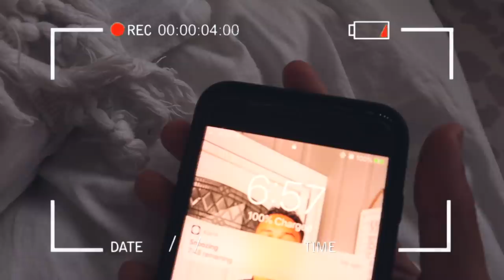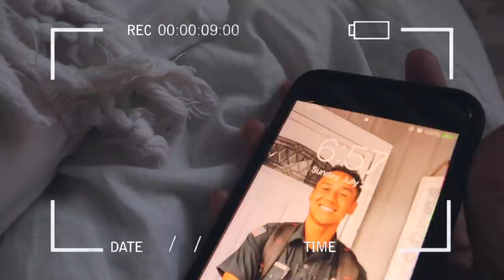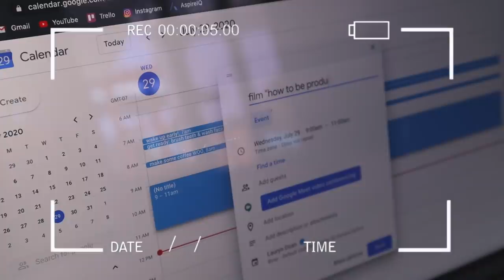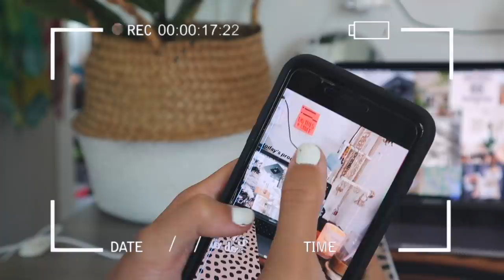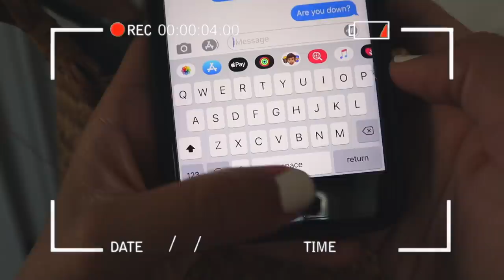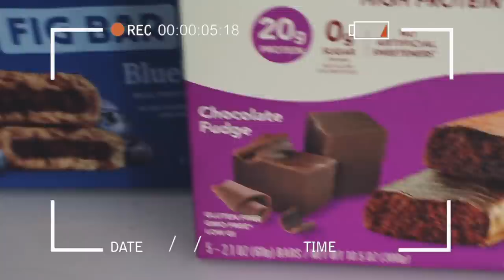HOW TO BE PRODUCTIVE | 85+ Productivity Tips for School, At Home, HOW TO GET THINGS DONE!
a m a z o n - s t o r e f r o n t

w h a t ' s - t h i s - v i d e o - a b o u t ? -- this is how to be productive, my top tips and your top tips for being productive whether you're in high school, college, working from home, doing school from home, quarantined, just HOW TO GET THINGS DONE! There are 85+ productivity tips!

✰ glass black tumbler
✰ glass beer can coffee cups